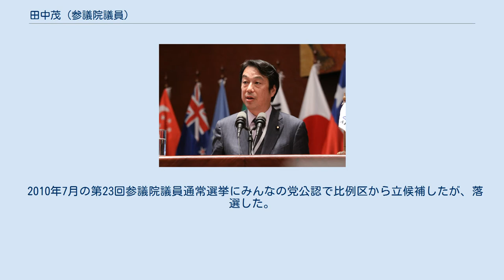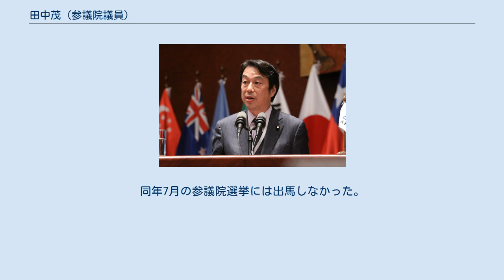田中茂 (参議院議員)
田中 茂（たなか しげる、1957年11月27日 - ）は、日本の政治家。
参議院議員（1期）を務めた。
 福岡県生まれ、佐賀県武雄市出身。
武雄市立武雄小学校、武雄市立武雄中学校、佐賀県立武雄高等学校、クレイトン大学教養学部政治学科卒業。
 広告代理店東急エージェンシー勤務を経て、1987年に中曽根康弘（第71 - 73代内閣総理大臣）事務所に入所。
1993年12月より、中曽根の秘書、公設第一秘書、政策秘書を務める。
 2010年7月の第23回参議院議員通常選挙にみんなの党公認で比例区から立候補したが、落選した。
2014年3月に同党から当選していた藤巻幸夫が死去したことに伴い、同選挙におけるみんなの党比例区名簿にて、11位となっていた田中を繰り上げ当選とすることが、同年3月28日に行われた中央選挙管理会の選挙会で決定した（みんなの党の獲得議席数は7でその時点までで8位から10位の3人が既に繰り上げ当選していたため11位の田中が当選となった）。
同月31日に当選の旨が告示され、参議院議員に就任した。
 2014年11月、みんなの党が解党。
翌12月、参議院会派日本を元気にする会の設立に参加した。
2015年1月、日本を元気にする会が政党として届出られたが、これには加わらず、無所属議員として参議院会派「日本を元気にする会・無所属会」に所属した。
 2016年1月6日、元気会が参議院で維新の党との統一会派「維新・元気の会」を結成した際に、会派を離脱した。
同年2月3日、参議院の自由民主党会派に入会。
同年7月の参議院選挙には出馬しなかった。
 任期満了後一般社団法人アジア太平洋ネットワークフォーラム理事長に就任。